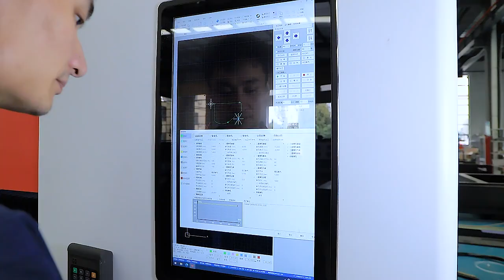AKJ1530FB Acctek fiber laser cutting machine with full cover